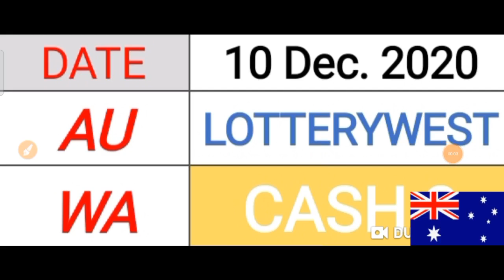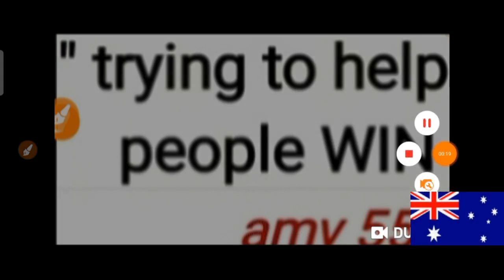CASH 3 LOTTERYWEST AUSTRALIA Best LOTTERY NUMBERS for ( 10 Dec. 2020 ) just try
AUSTRALIA for ( 10 Dec. 2020 ).
BET WISELY
Happy WINNING
Good luck